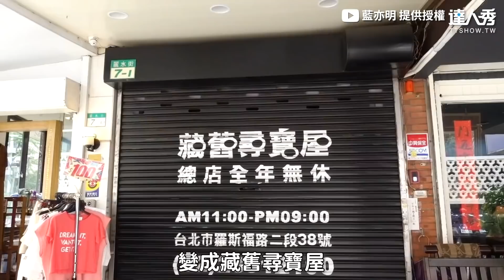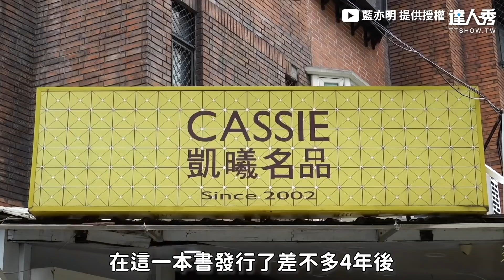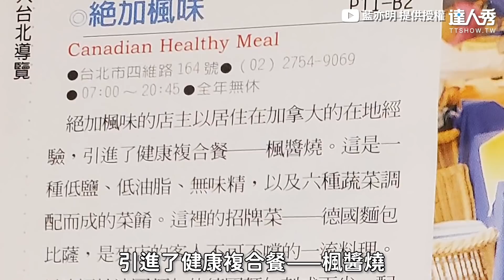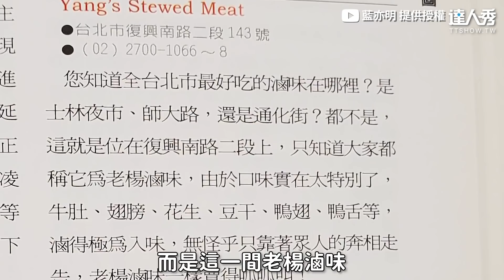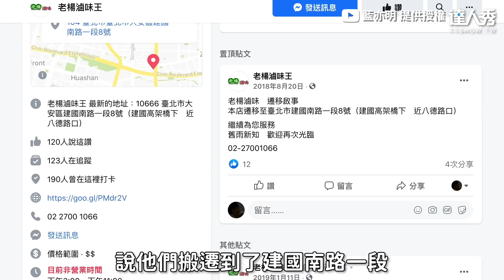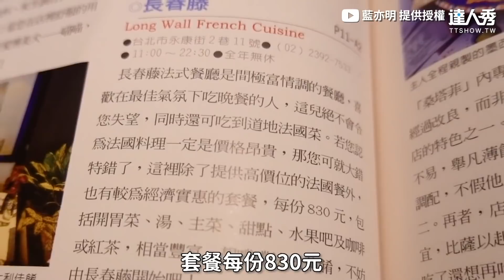【20年前旅遊書推薦景點還在嗎？ 這間餐廳屹立不搖40年超厲害！】｜@lanyimingyoyo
經過20年還在真的超厲害～～ (望向天編)